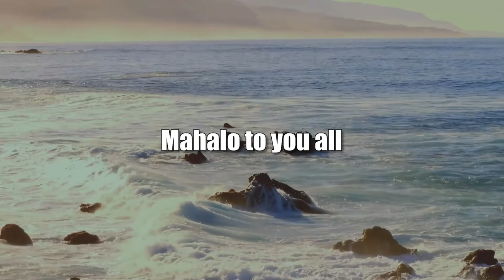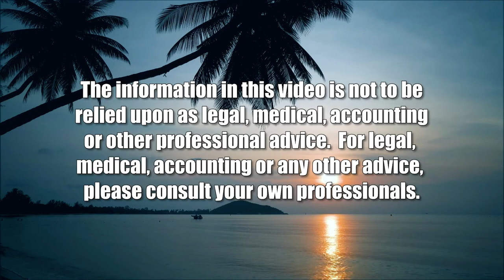The Future of Sustainable Development (Cooper UNion)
United Nations High Level Political Forum.  The host for this show is Joshua Cooper.  The guest is Rilli Lappalainen.

The Future of Sustainable Development is at the core of the global conversation at the Nearly four dozen states from every region share their stories and strategies to achieve the UN 2030 Agenda.  The states describe their efforts to engage everyone to pursue the 17 UN Sustainable Development Goals.  An important aspect in the Decade of Action is municipal multilateralism where cities contribute to actualize the Global Goals on the ground.